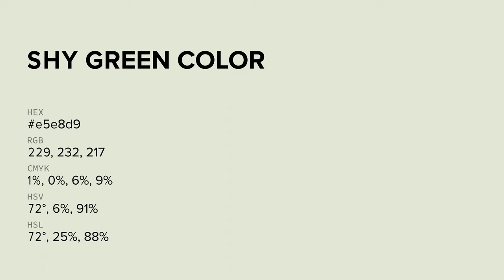Shy Green color e5e8d9 hex color - Green color - Cool color e5e8d9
What color is Shy Green ? e5e8d9 hex color - Green color - Cool color e5e8d9

Hex e5e8d9 Color Code is also known as Shy Green color.